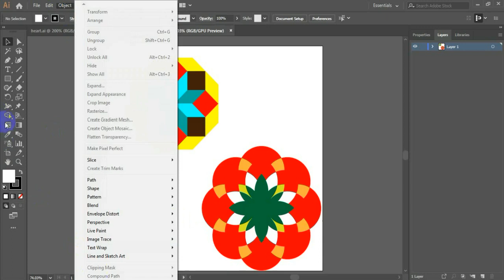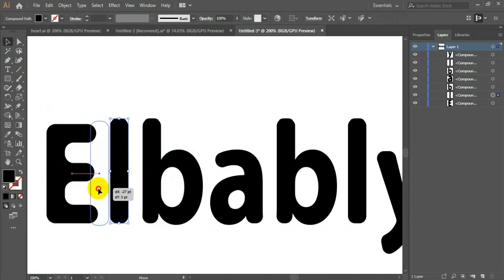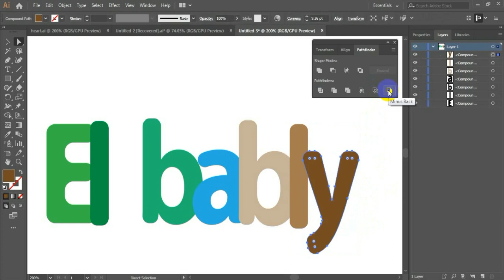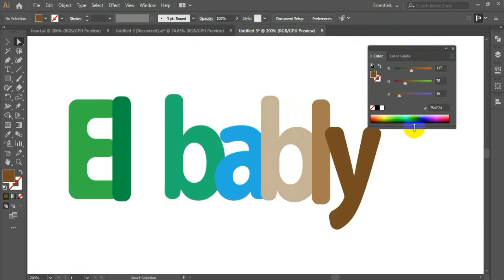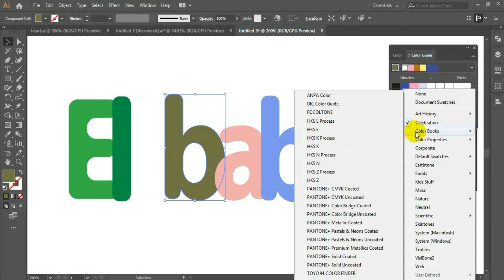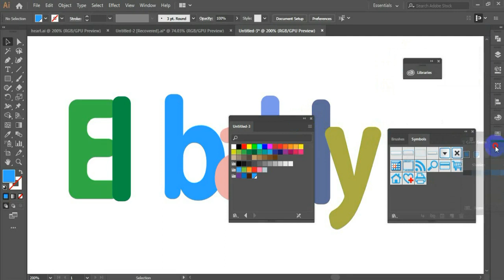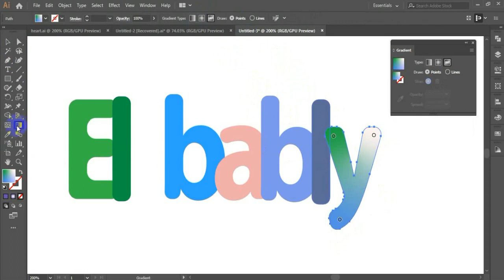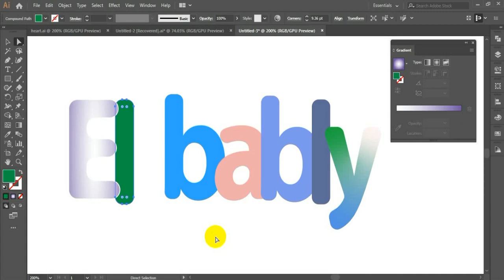دورة اليستريتور 2019 المحاضرة الرابعة | تحويل الكتابة الى أشكال ونظام الالوان بالأليستريتور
نتعرف في هذا الدرس على طريقة جديدة من طرق الدمج والقص وفك الاشكال وهى pathfinder ونشرح ايضا طريقة تحويل النصوص الى اشكال متجهة وطريقة التليون بال solid colors  او بال Gradient والفرق بين اختيار الالوان من البانل او عمل الوان جاهزة لإستخدامها بالتصميمات